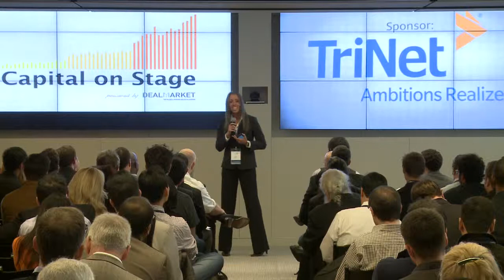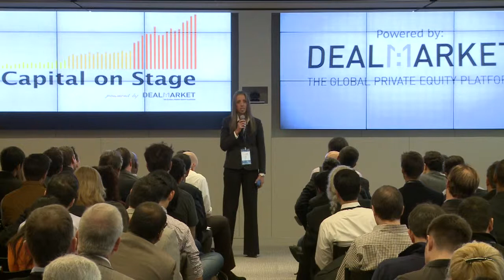Lisa Lambert Intel Capital